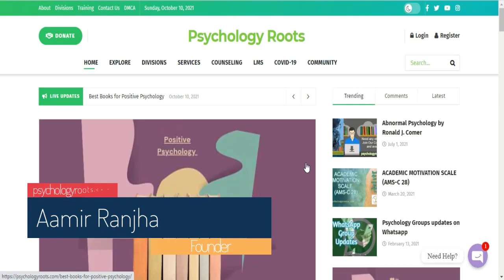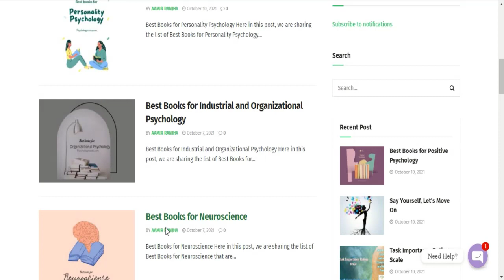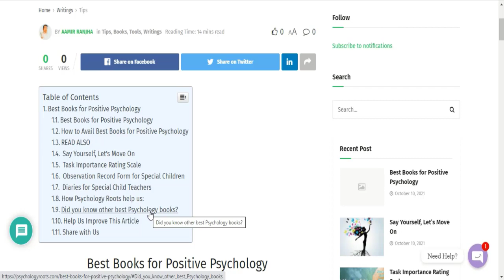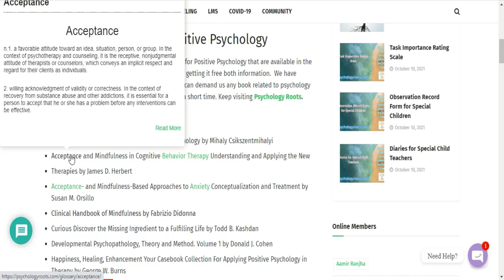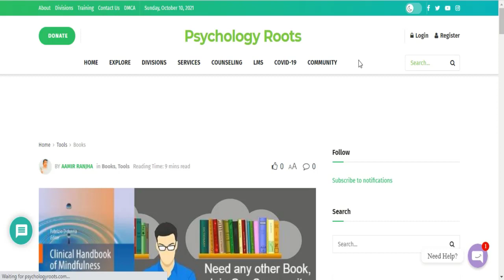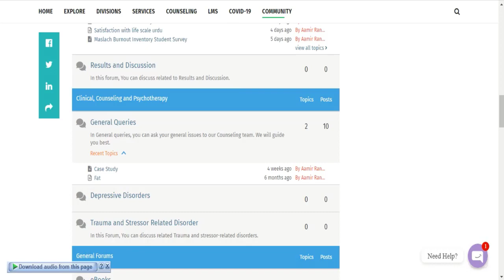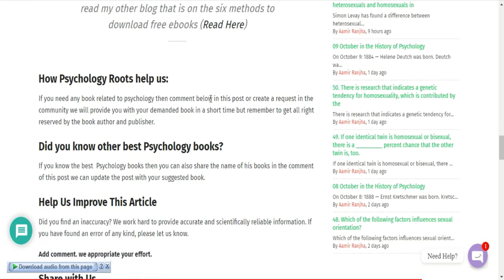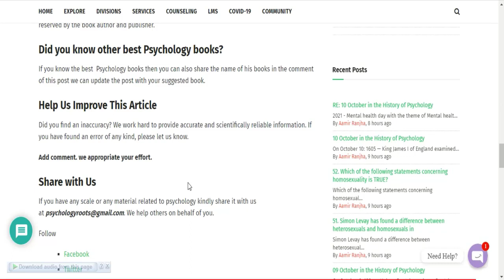Best Books for Positive Psychology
Here in this post, we are sharing the list of Best Books for Positive Psychology that are available in the collection of Psychology Roots. You can read buying or getting it free both information.  We have thousands of books in our collection (See Books). You can demand us any book related to psychology through our community, and we will provide you with a short time. Keep visiting Psychology Roots.